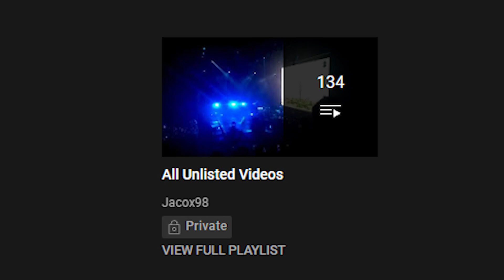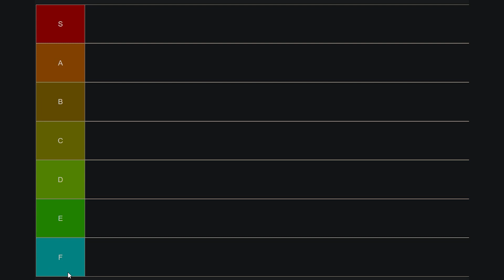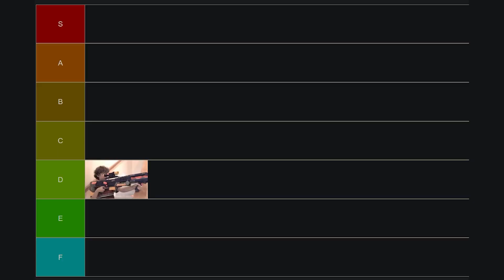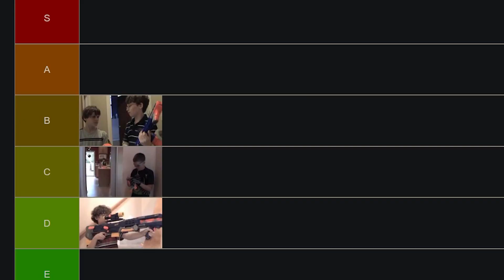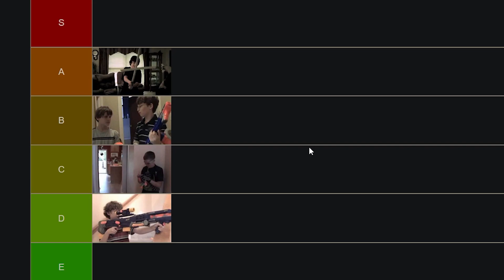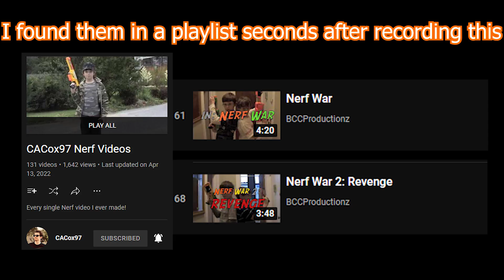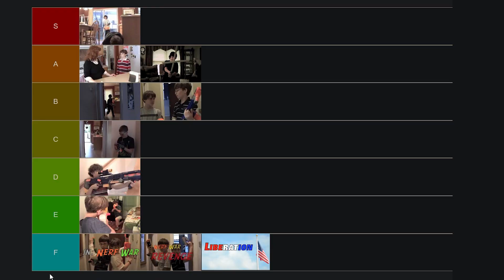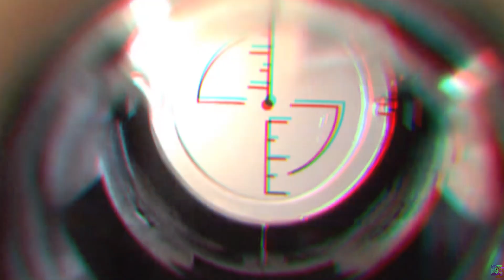RE: CACox97 Nerf War Tier List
A video response to CACox97 (now @ChristopherCoxFilm ) on his nerf war tier list that is objectively completely wrong (I'm right) (this is important)

YouTube keeps disabling comments, even though I do not want it to do that. Sorry if I haven't re-enabled them yet (it seems to do this every couple days without warning me)

0:00 - Intro
1:02 - Rankings
9:54 - Outro
10:20 - i just wanted to put a 4th timecode